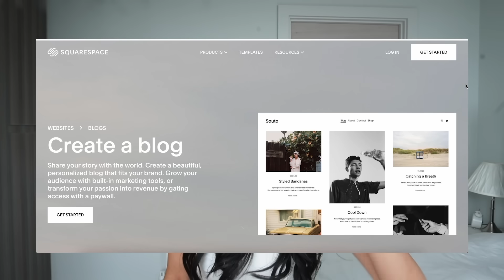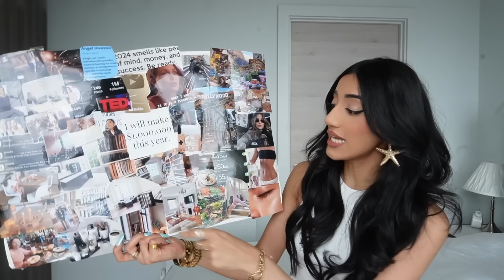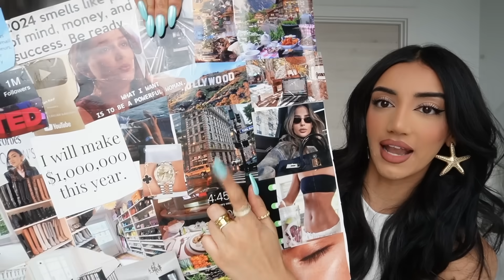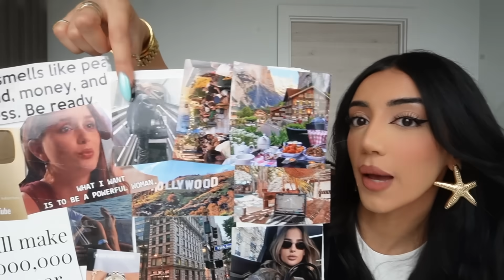10 steps to achieving your goals in the last 6 months of 2024 | goal checkup & progress strategy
HOW ARE THSE NEW YEAR RESOLUTIONS COMING ALONG? This is how you make them come true before 2025 begins...